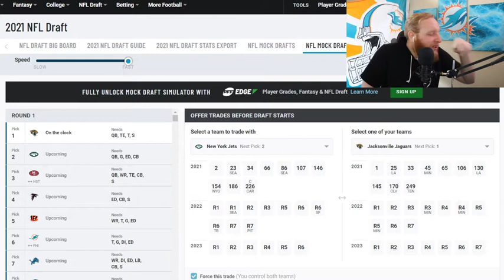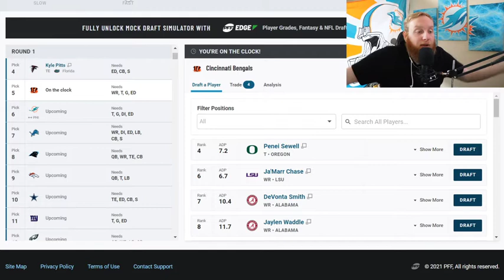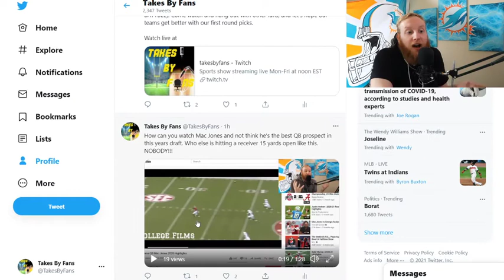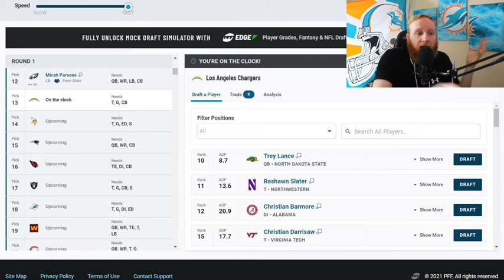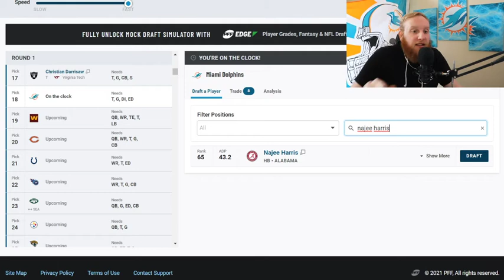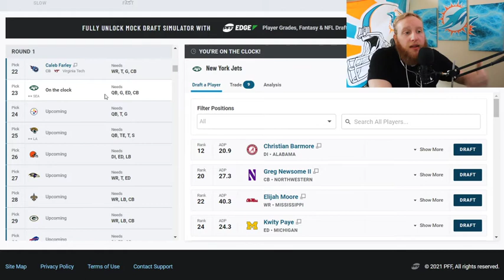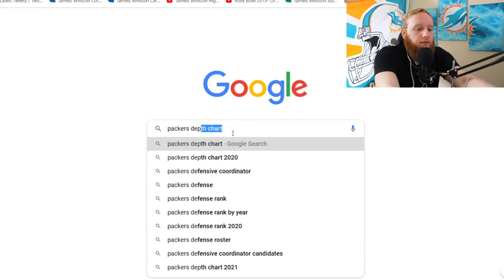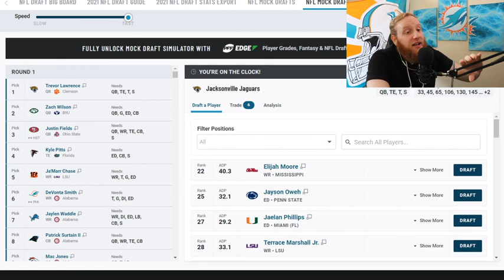Takes By Fans Mock Draft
We do the 2021 NFL Mock Draft. This is how its going to play out. Get Ready